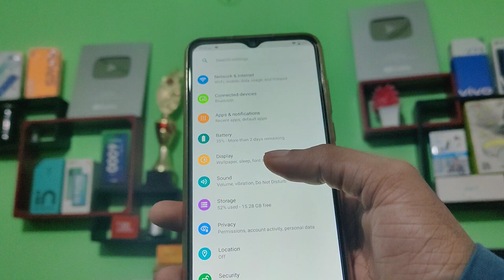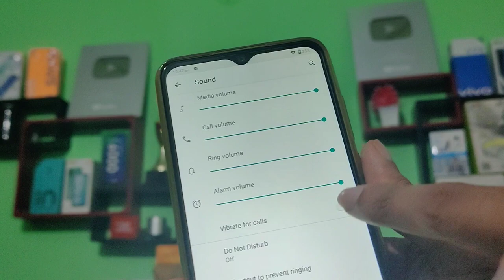Lava Z2s how to increase call volume